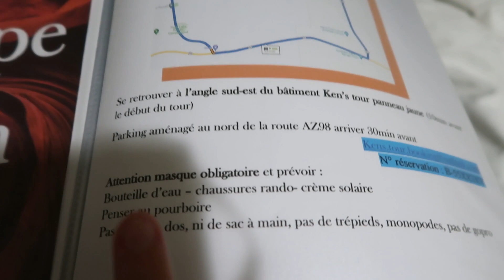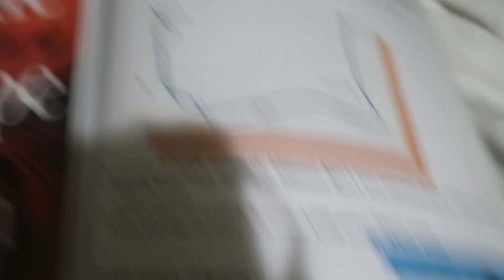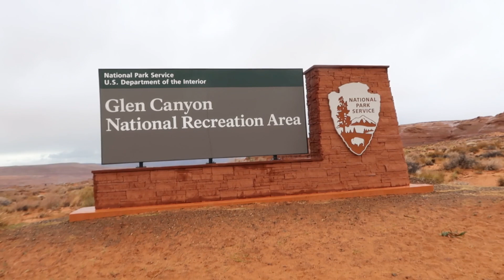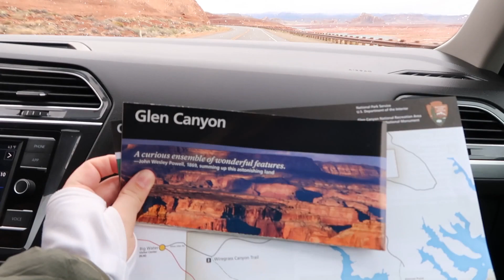La journée du fake à Page !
On se retrouve aujourd'hui pour la journée du fake, où rien ne se passe comme prévu à Page !
Au programme du froid, de la déception… mais aussi des paysages magnifiques et une volonté à toujours voir le positif !

On apprends que pour profiter de son voyage il faut toujours s'adapter et à prendre le verre à moitié rempli !

Alors j'espère que cette vidéo vous plaira !
Des Bisous!